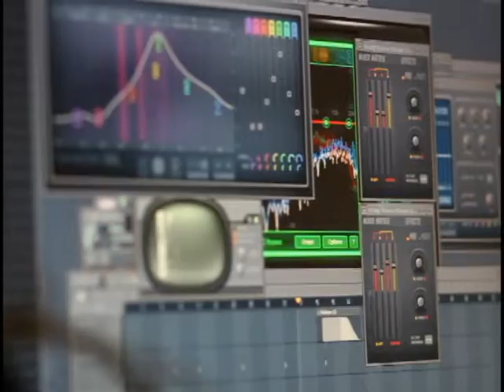басс тест. ритм 5\8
гитара: Greco-Rickenbacker
педалборд: DUNLOP CRY BABY, Boss ODB3 bass overdrive, Boss SYB-5 Bass Synthesizer + effects pedal
бит - FL Studio 10